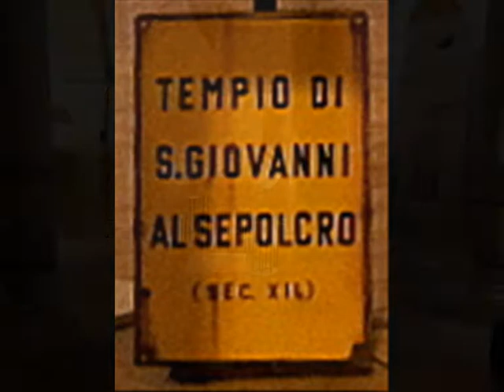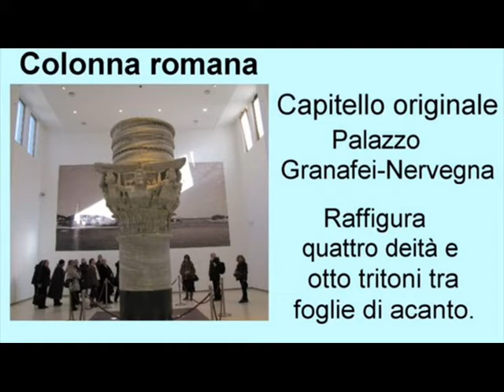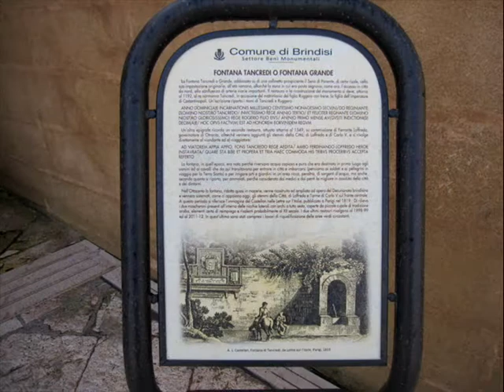BRINDISI città di sole e di mare. Terra di storia, porta d'Oriente